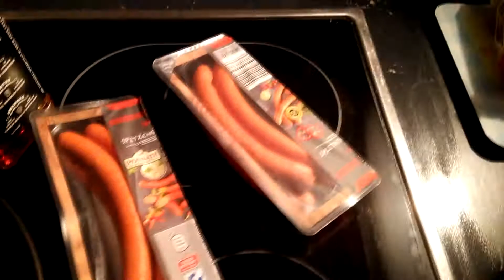Kochen für Bekloppte #10 Armes Würstchen Influencer Müll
Kochen für Idioten mal anders, depreziner würschtl in pfanne voll geil